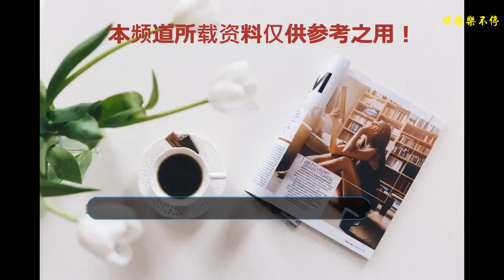《執行利劍》呂佳容演繹新時代法官，譚凱詮釋禍國殃民奸商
【最走心的影視人物分析，最獨特的影評劇評交流】
    終于有部類似《人們的名義》的電視劇看了，高興啊！8月3日央視八套播出的《執行利劍》是由王功執導，呂佳容、譚凱、王聰、丹琳等主演的都市執行題材劇，正合我口味！
    觀后感：
    1，女人認真起來，真是了不得。一個女法官，頂住“明山系"幕后大BOSS的層層算計，多次與危險擦肩而過。一個女法官，面對昔日恩師的情感誘惑，以國家和人民的利益為重，舍棄兒女私情。一個女法官，將身邊的人都培養和鍛煉成可以獨當一面的法律工作佼佼者，為維護正義和法律的尊嚴奮斗不息。一個女法官，為了秉公執法，忍受身邊至親的家人和最愛的朋友被誣陷和迫害的痛苦，迎難而上。我們要向所有的法律工作者致敬，更要向其中的女同志們致敬。
    2，在金錢和利益面前，某些資深的法律工作者，竟然知法犯法，用手中的法律知識來鉆法律和政策的空子。不僅違背了自己作為法律工作者的良知，更是給社會和人民帶來了某大的傷害。這樣的”大老虎“和他們身邊的”小蒼蠅“都不能放過，否則經濟秩序會被他們搞亂，危害無窮。
    3，利用情感誘惑，誘導當事人犯罪和公權私用的案例越來越多，真應該好好警醒一下了！
    人物關系：
    1，鄭懷山（譚凱 飾）表面是中國法學院理事，其真實身份是商界“明山系”幕后大BOSS。他曾經是教師，左琳（呂佳容 飾）、喬安娜（邱林 飾）、陳雁南（楊欣穎 飾）都是他的女學生。其實他們不僅是曾經的師生關系，分別走入社會以后，還是情人和情敵的關系。
    鄭懷山暗戀左琳（在學校的時候就開始了/這也是他這么多年還單身的原因之一），想把她娶回家的那種。左琳剛開始喜歡鄭懷山，后來知道他違法亂紀的事情后，跟昔日的恩師成為了”死對頭“。
    喬安娜和陳雁南都暗戀鄭懷山，她們兩個人都在鄭懷山手下工作，幫昔日的老師/如今的暗戀對象為虎作倀。關鍵陳雁南現在是喬安娜的上司，陳雁南知道喬安娜喜歡鄭懷山，而喬安娜一開始不知道陳雁南喜歡鄭懷山。喬安娜被陳雁南利用的好苦。
    2，左琳和未婚夫張思鵬（周凱文 飾）都訂婚了，而且張思鵬在市政府工作，前途大好，他們是天造地設的一對兒。因為左琳是負責甬加地產案件的法官，出于想控制左琳的目的，更是想借機拆散他們，在鄭懷山的授意下，在陳雁南的策劃下，在喬安娜的勾引下。張思鵬丟了”鐵飯碗“的政府工作，還被人抓包出軌，導致和左琳分手。
    3，左琳的父親也被鄭懷山設計，導致其犯錯，讓左琳失信于人。左琳的得力助手顧小艾（丹琳 飾）也是鄭懷山的崇拜者。沒有守住最后的法律底線，淪為助紂為虐的工具，葬送了自己的大好前途，也給左琳的工作帶來了各種麻煩。
    4，左琳身邊唯一沒有被拉下水的就只剩于川（王聰 飾）和林潔（王麗媛 飾）了。但于川是周局的心腹，林潔的背景也不簡單。左琳的工作不是那么好開展的。而且一開始于川的工作是有些毛毛躁躁的，還和左琳在執法行動中有過誤會。還好，在左琳的耐心指導下，以及其自身執著認真不服輸的個性作用下，在甬加地產案件中功不可沒，和左琳成為了最佳拍檔。個人感覺后期的于川是喜歡左琳的。
    5，鄭懷山在政府里買通的內線是何副市長，在政法系統買通的內線是魏局長。
    劇集看點：
    1，高智商經濟犯罪和高科技網絡辦案的對決。
    2，復雜的情感糾葛和深不可測的人物背景的沖擊。
    文：8月5日原創， 圖：網絡侵刪。